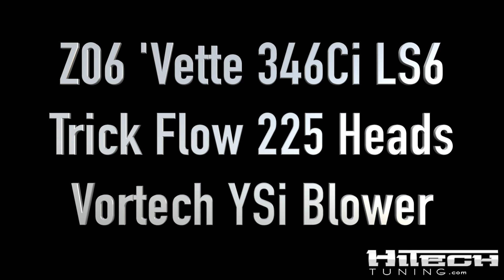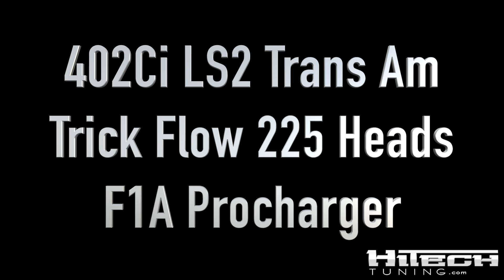ED HUTCHINGS TUNED RACECARS